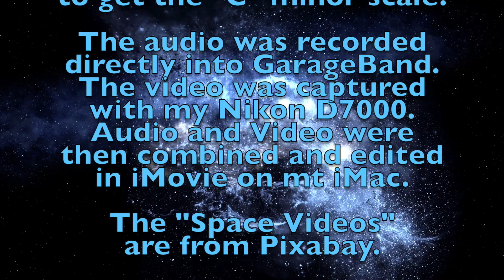"Sail The Cosmos"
"Sail The Cosmos" played on my RAV Vast "G" Pygmy drum and two Woodsounds Flutes ...
My Bass "C" made from Padauk with Walnut and Applewood accents, and my old "Cedar Classic in "G" minor played in mode 4..."C" minor scale. (The Space Videos are from Pixabay)

You can find my music through most sources for digital downloading and for streaming.